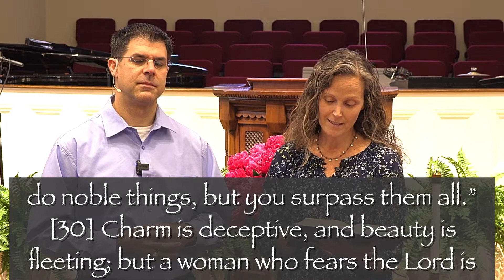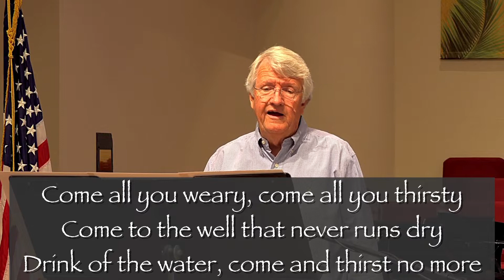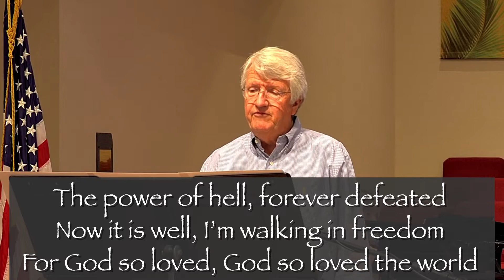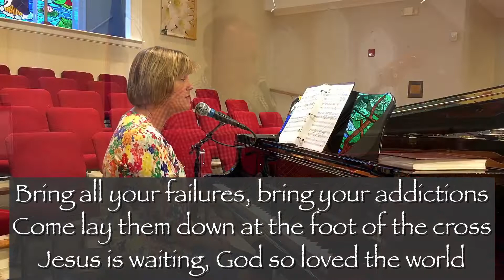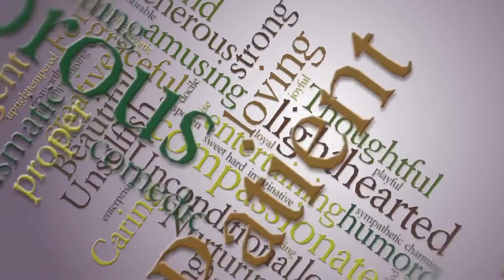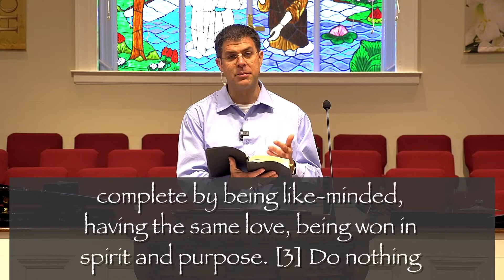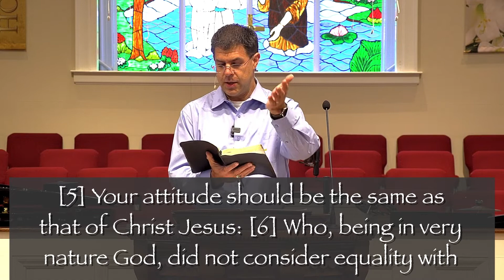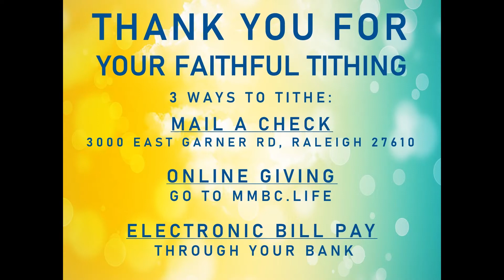MMBC Worship Service 5-10-20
Mount Moriah Baptist Church Worship Service 5-10-20